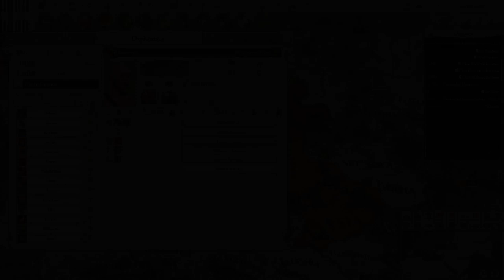Germania Magna! Let's Play Imperator: Rome - 1.2 Cicero! Part 8!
It's time for me to attempt a really hard achievement! Shake off the Roman dominance and become the dominant power!

If you've never played Imperator: Rome before, it's basically set in 310BC or something like that and has over 7000+ cities. It's another Paradox grand strategy game, and although it had a rocky start, it's a good deal better than it was!

Hey, psst! I've got some cool videos for you to watch!